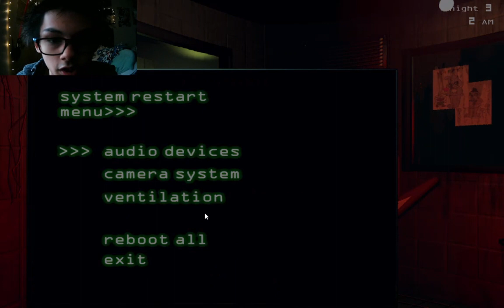Springtrap My Behated.. Five Nights At Freddy's 3 (Part 2)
Springtrap done think he an edgerunner